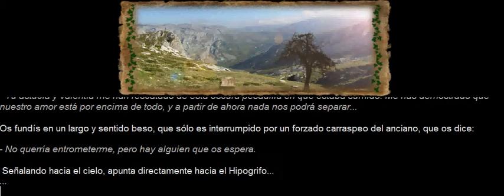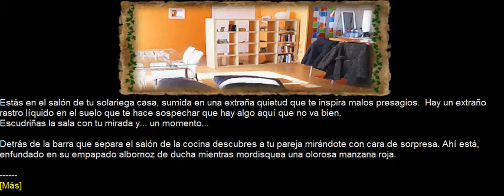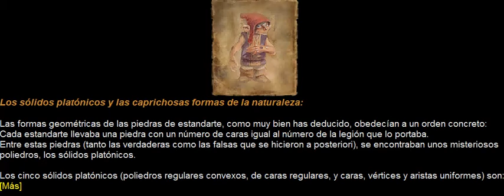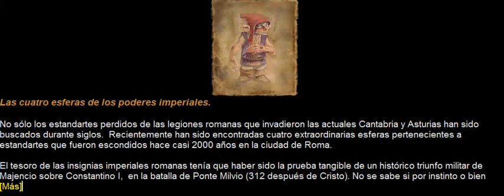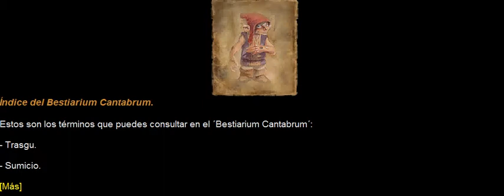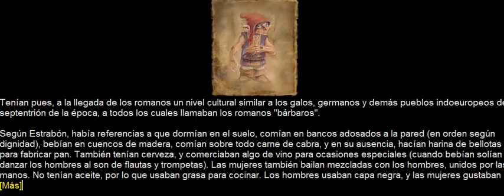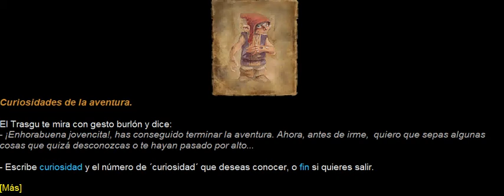El espíritu de la sidra (2008) Ending [WINDOWS]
Ficha técnica

    Título: El espíritu de la sidra
    Autor: Radin (Ferran Montesinos).
    Sistema de creación: Superglús
    Plataforma: Glulx
    Licencia: Freeware
    Género: Mitología/Histórica/Fantasía
    Fecha de creación: 14 de Febrero de 2008
    Última versión: Versión 2 (FINAL).
    Fecha última versión: 15 de Septiembre de 2008

Sinopsis

Amanece un día más, estiras tu brazo buscando su cuerpo, pero tan sólo encuentras el lecho vacío...

Su búsqueda te sumergirá en el mundo fantástico de las más bellas leyendas de la mitología cantábrica, las más bellas... y las más peligrosas.